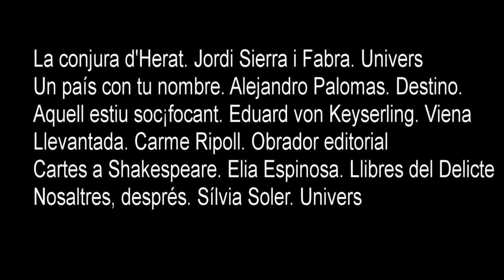Lectures d'octubre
Les meves lectures del mes d'octubre
🌰La conjura d'Herat. Jordi Sierra i Fabra. @univers_llibres
🌰Un país con tu nombre. Alejandro Palomas. @eddestino
🌰Aquell estiu soc¡focant. Eduard von Keyserling. @vienaedicions
🌰Llevantada. Carme Ripoll. @obradoreditorial
🌰Cartes a Shakespeare. Elia Espinosa @llibresdeldelicte
🌰Nosaltres, després. Sílvia Soler @univers_llibres